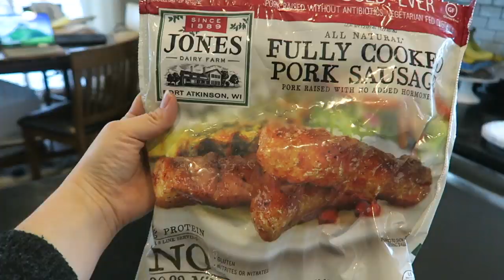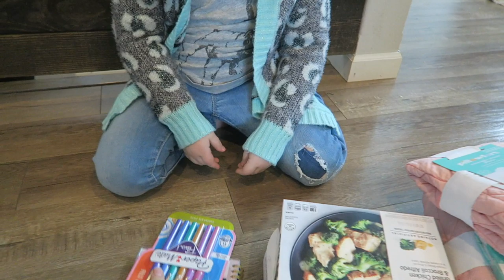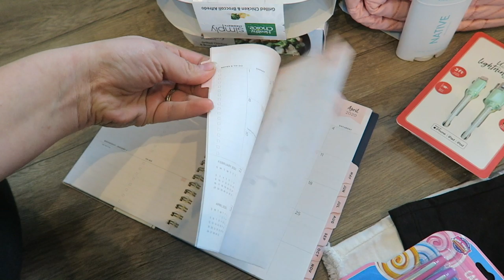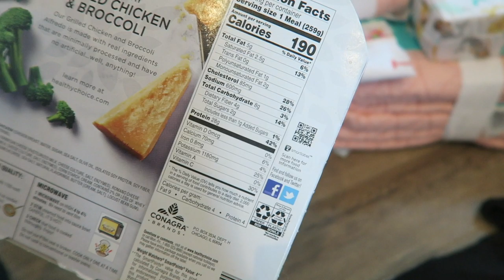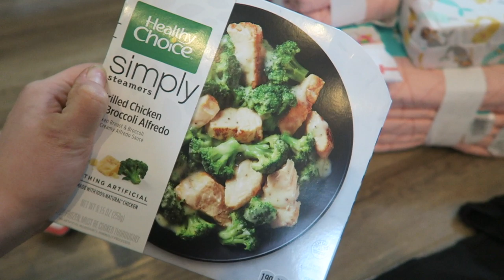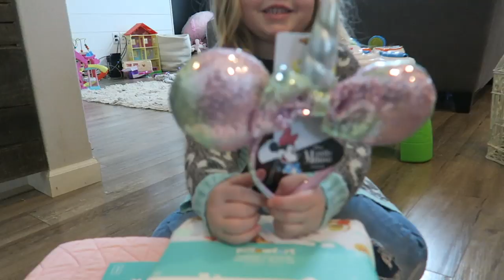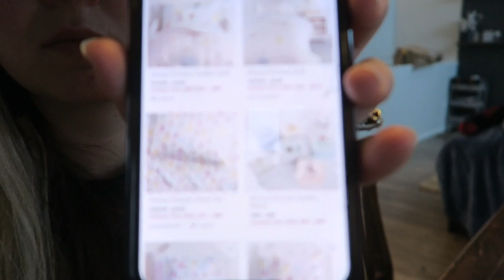SOLO DAY IN THE LIFE OF A WORKING MOM 2020 | DAY OFF DITL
Welcome back you guys! This is what a typical day off looks like for me on a Monday- I work four 10's so I typically have either Friday or Monday off and I am on my own with the kids. We did a Target run and found the cutest stuff!

•POPULAR PRODUCTS•
My favorite diaper backpacks:
Miss Fong:

Amazon Store: